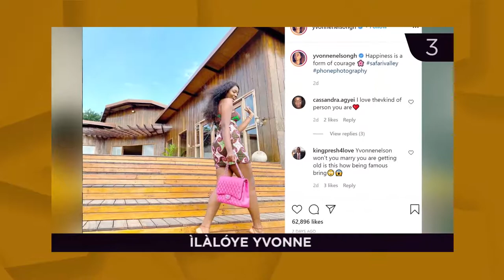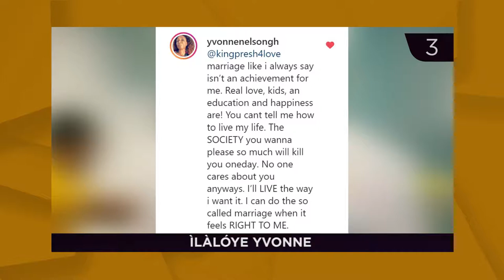Igbakeji Aare Orile Ede Nigeria, Prof Osinbajo Ti Di Baba Iya, Obafemi Martins Darapo Mo Iko China